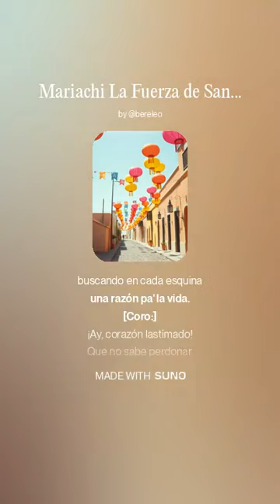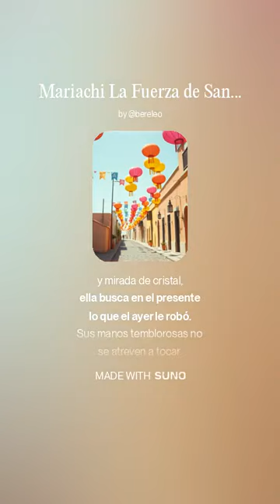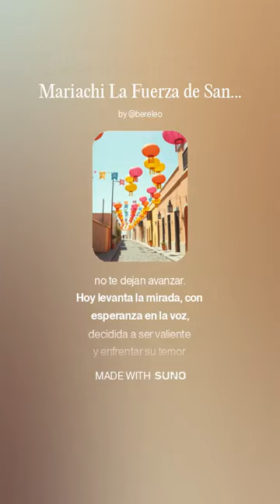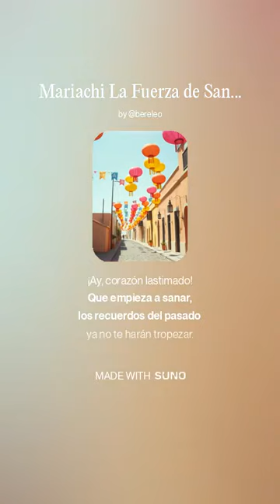Mariachi La Fuerza de Sanar el Alma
La actualidad del mariachi refleja tanto su rica tradición como su capacidad de adaptación a los tiempos modernos. Este género musical, que ha sido reconocido por la UNESCO como Patrimonio Cultural Inmaterial de la Humanidad desde 2011, sigue siendo un elemento fundamental de la cultura mexicana y ha logrado trascender fronteras, convirtiéndose en un símbolo global de la música mexicana135.
Evolución y Modernización
Fusión de géneros: En los últimos años, el mariachi ha experimentado una notable evolución, fusionándose con otros estilos musicales como el rock, pop y reguetón. Artistas contemporáneos como Natalia Lafourcade y Los Tigres del Norte están llevando el mariachi a nuevos públicos, no solo en bodas y celebraciones tradicionales, sino también en festivales internacionales24. Esta mezcla de géneros ha permitido que más del 40% de los jóvenes en México escuchen música que combina ritmos tradicionales con modernos, lo que demuestra que el mariachi está más vivo que nunca2.
Esto ha democratizado el acceso a la música mariachi, acercando a nuevas generaciones a esta tradición cultural25.
Presencia Internacional
El mariachi se ha consolidado como un referente musical no solo en México, sino en diversas partes del mundo. Se puede escuchar en países como Estados Unidos, Venezuela, Colombia y Japón, donde han surgido agrupaciones que integran este estilo musical con sus propias tradiciones35. Además, eventos internacionales han crecido exponencialmente, brindando al mariachi una plataforma para destacar su riqueza cultural2.
Desafíos y Oportunidades
A pesar de su popularidad, los grupos de mariachi enfrentan el desafío de mantener su autenticidad mientras se adaptan a diferentes audiencias. La modernización del repertorio y la incorporación de nuevos instrumentos son parte del proceso para mantener viva la esencia del mariachi sin perder sus raíces26.
En conclusión, el mariachi se encuentra en un momento vibrante de su historia. Su capacidad para fusionarse con otros géneros y adaptarse a las nuevas tecnologías asegura que esta tradición musical siga resonando tanto en México como en el resto del mundo.